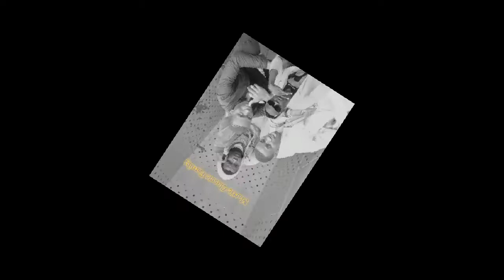Doba....Martic Classic Family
Doba is about dancing  in style . It is a Kenyan flavor , Chakacha type.
Played by:
           Dimmy DTrove a.k.a Dsquare(D²)
           Poison
           JMC Mtoto wa mama
           Rutin Boy
Wenyeji Records